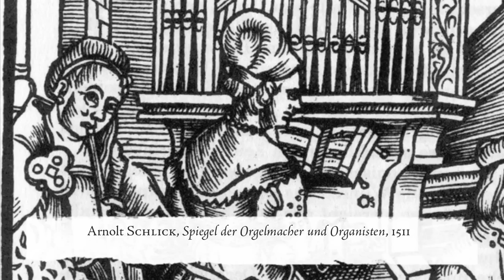Cornet à bouquin (Cornett) — Lo son ferito (Rognoni-Palestrina)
Une très belle démonstration de ce splendide instrument ancien par l'un de ses maîtres actuels, William Dongois. « Il est semblable à l'éclat d'un rayon de soleil qui paroist dans l'ombre ou dans les ténèbres lors qu'on l'entend parmy les voix dans les Églises, Cathédrales ou dans les Chapelles. » — Marin Mersenne.

A great demonstration of this splendid ancient instrument by one of its masters of our time, William Dongois. "As to the quality of sound it produces, it resembles a bright ray of sunlight appearing in shadows or darkness when one hears it among the voices in churches, cathedrals or chapels." — Marin Mersenne.